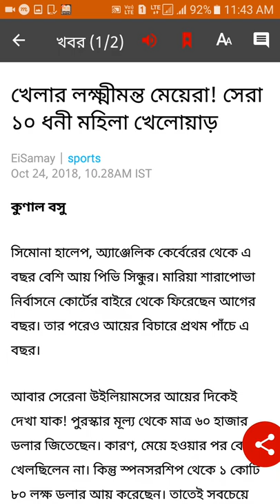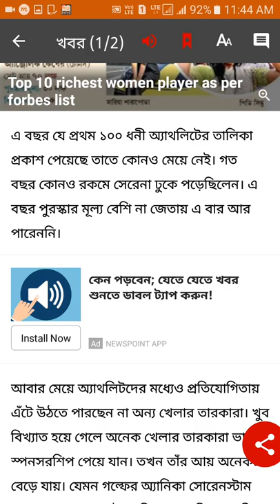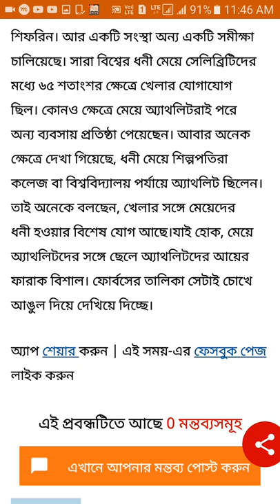বিশ্বের সেরা 10 ধনী মহিলা খেলোয়াড় কারা?who are the 10 richest woman player in this world?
বিশ্বের সেরা 10 ধনী মহিলা খেলোয়াড় কারা?
who are the 10 richest  woman player in this world?